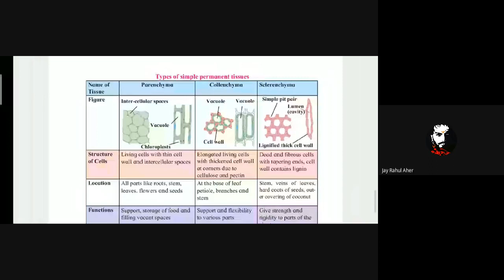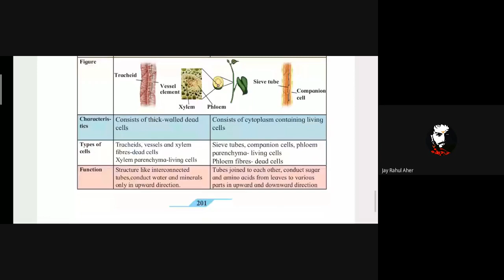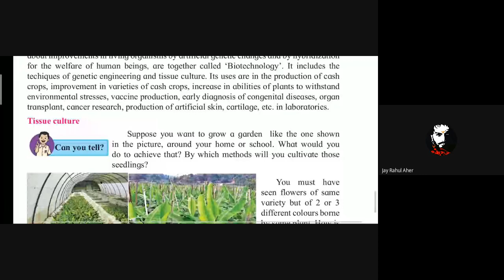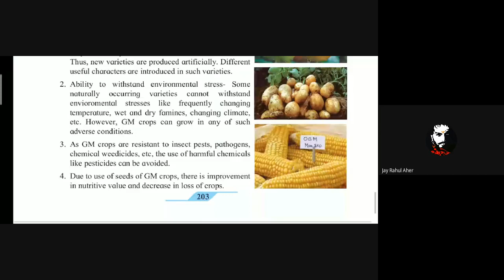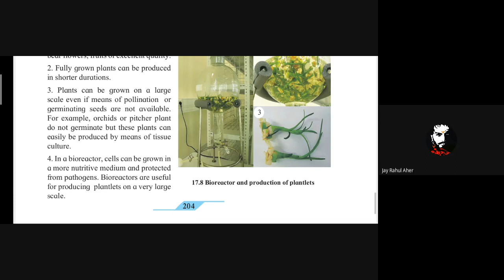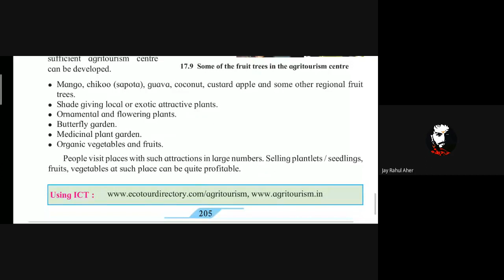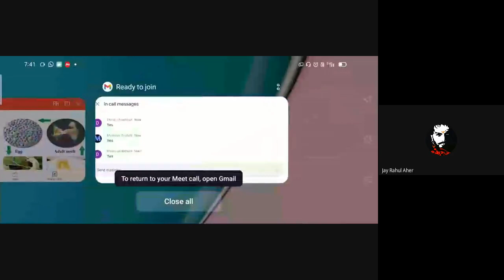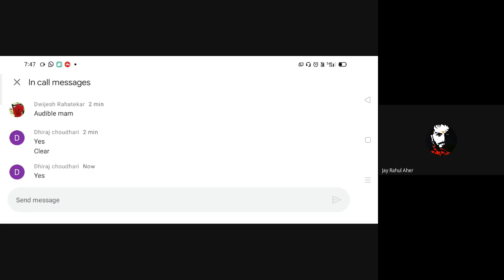L43 9th Sci SA Online Pg 19Mar2021 7pm